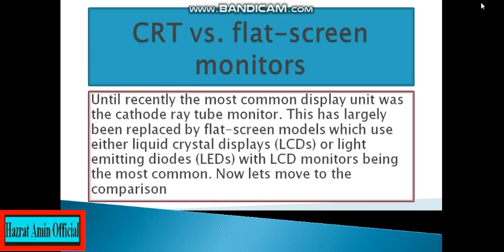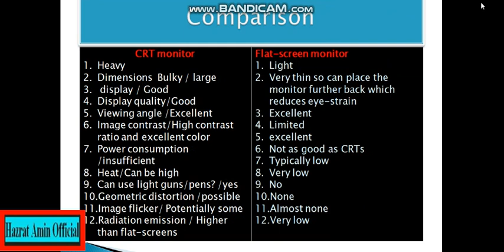Difference between CRT ,Flat LED LCDs Monitors lecture no1 (part 2)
Difference Between CRT, LCD And LED Monitors Technology is evolving at an exponential pace while the outstanding gadgets of the past are becoming obsolete and the new technology is rapidly replacing the old one. The trend of change for computer users is more than the people belongs to any other field of life. The computer monitors have a special role in the use of the computer as the user gets every output on it. In order to give a better experience to the user, advanced technologies are being introduced and the new monitors are light in weight, better resolution, vivid colors and harmless to the eyes. If you’re thinking to buy a new monitor, then you must know the difference between LCD, LED, and CRT monitors